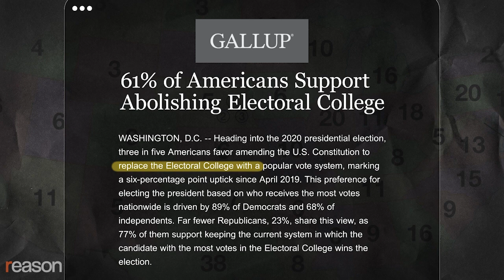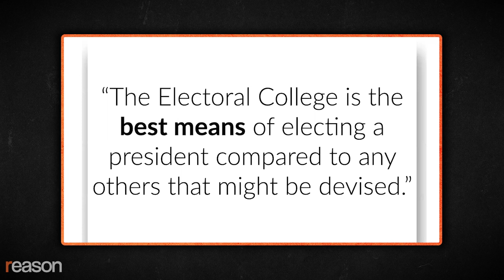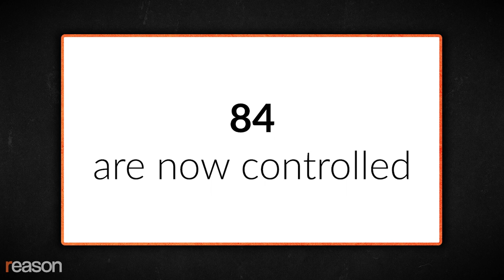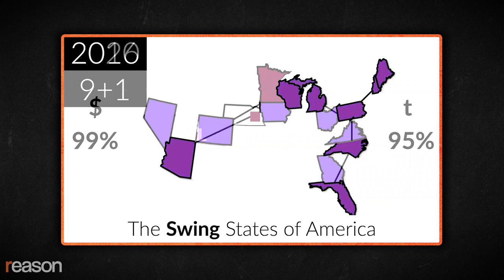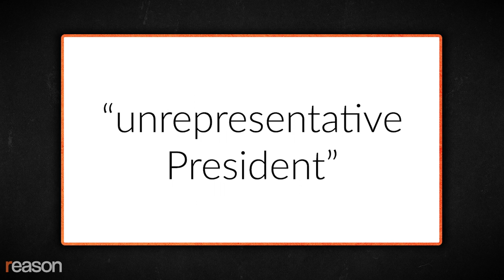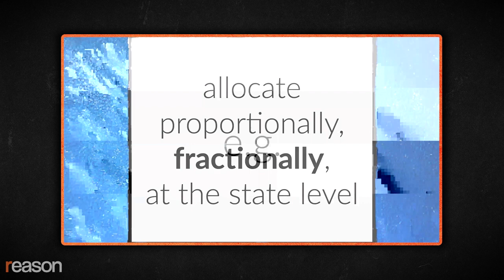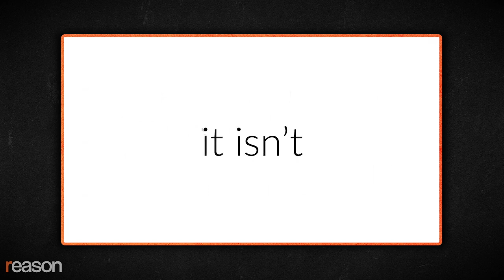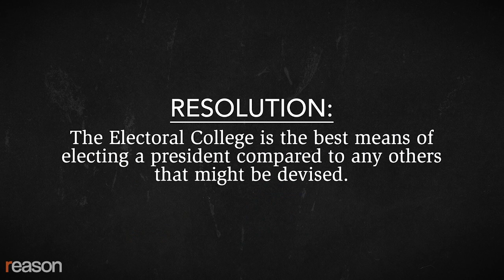Abolish the Electoral College? A Soho Forum Debate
Law professors Richard Epstein and Lawrence Lessig go head-to-head.

"The Electoral College is the best means of electing a president compared to any others that might be devised."

When Donald Trump won the presidential election in 2016 even though 2.8 million more people voted for Hillary Clinton, everyone from Bill De Blasio, to Michael Moore, to Eric Holder and Bill Maher said that at long last we should abolish the electoral college. Then-California Senator Barbara Boxer introduced a bill to amend the U.S. Constitution to do just that.

A Gallup poll from September of this year showed that 61 percent of Americans support abolishing the electoral college in favor of a national popular vote, although it's an issue that breaks along partisan lines. Seventy-seven percent of Republicans want to keep the electoral college, while 89 percent of Democrats said that we should get rid of it.

Is the electoral college the best system for electing a president? That was the subject of an online Soho Forum debate held on Wednesday, November 11, 2020. Richard Epstein, a law professor at New York University, defended the system against Lawrence Lessig, a law professor at Harvard. Soho Forum Director Gene Epstein moderated.

Lessig won the Oxford Style debate by gaining 14.29 percent of the audience's support. Epstein lost 2.04 percent of his pre-debate votes.

Narrated by Nick Gillespie. Edited by Ian Keyser and John Osterhoudt.